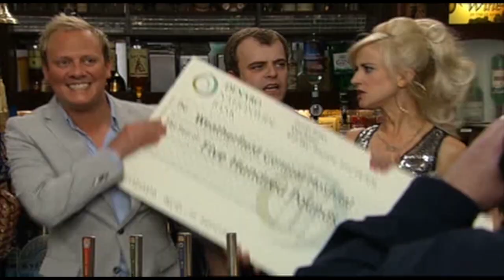Rowe David McClelland - Showreel Edit Sept 2014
Updated Showreel Sept 2014

Represented by PHPM - 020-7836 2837
CV, Showreel and Voice clips